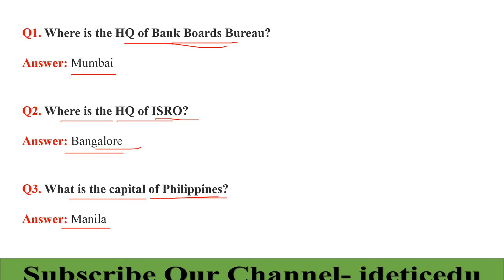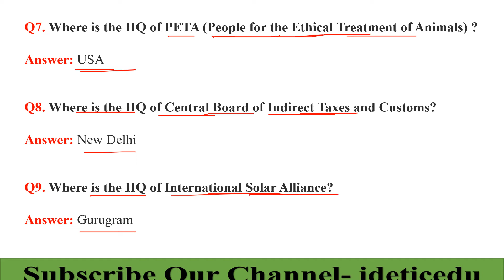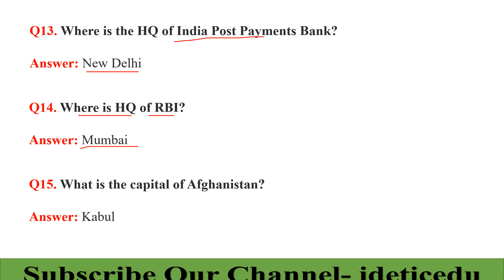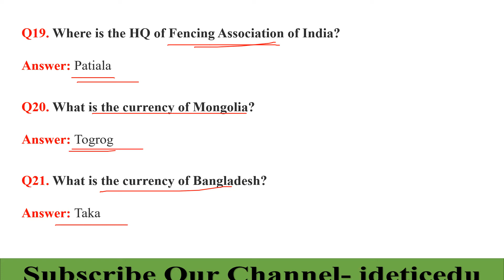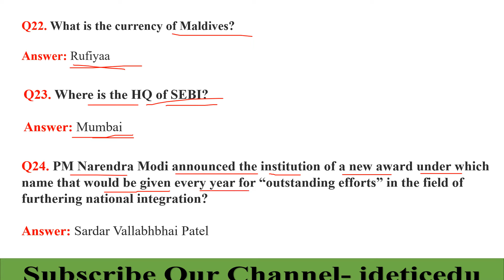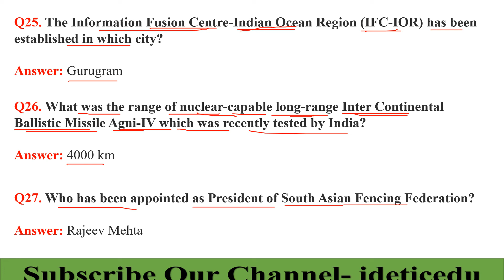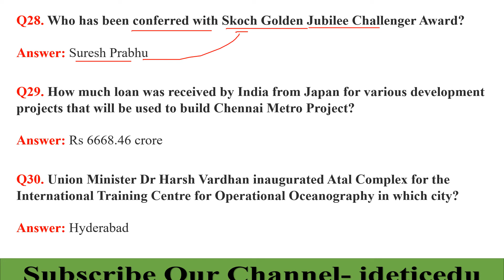CURRENT AFFAIRS MCQ PART - 1 FOR IBPS CLERK MAINS